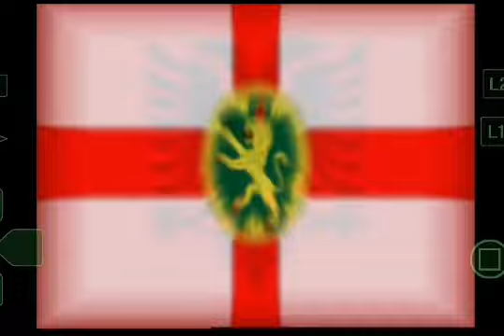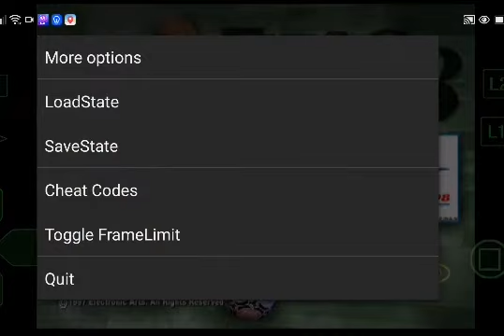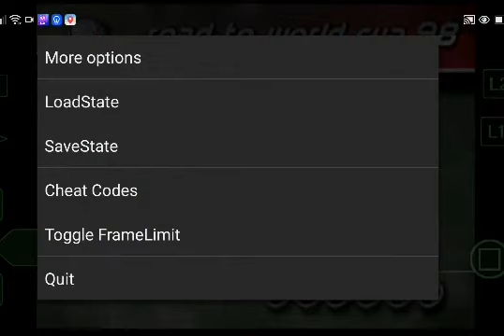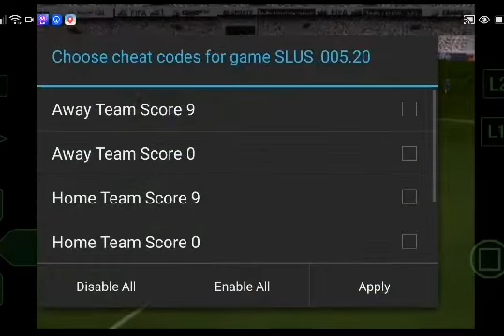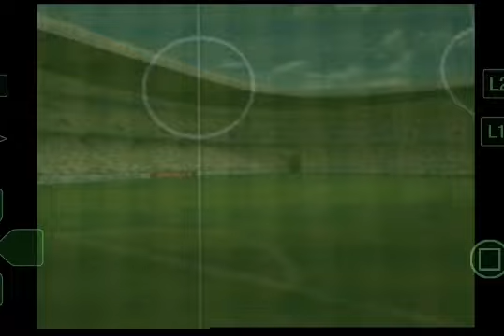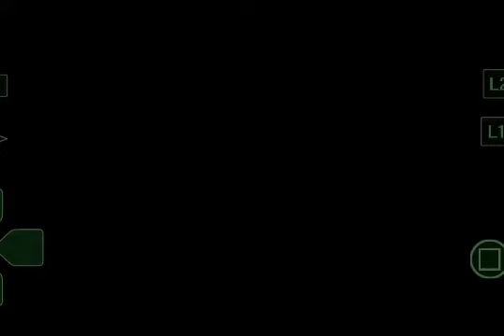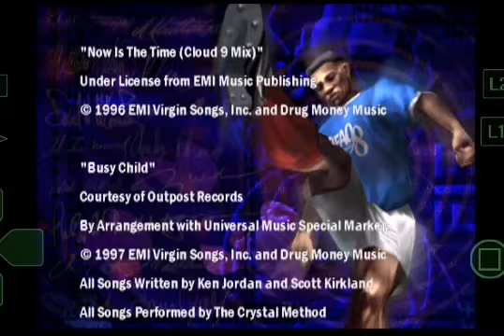FIFA Road To World Cup 98 (U) - PS1 (Philippines team). ePSXe.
Sony PlayStation One.
ePSXe emulator for android phones and android tablets.
FIFA Road To World Cup 98 (USA). This game is a very long game. I play team Philippines here. I started in the AFC or Asia Football Cup. I choose team Philippines. When my team won the AFC, we automatically moved forward to the World Cup. After the elimination round robin, I saved the game in the ePSXe. Then I recorded the knockout stage or the Playoffs in the World Cup. We face Australia, Norway, Brazil, and Jamaica. And we won the World Cup. I hope you guys enjoy this video.